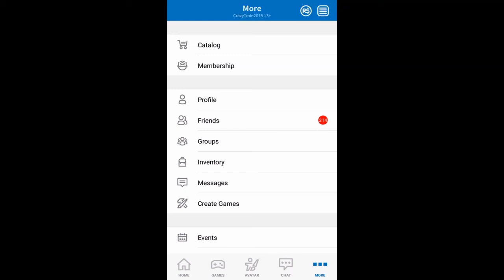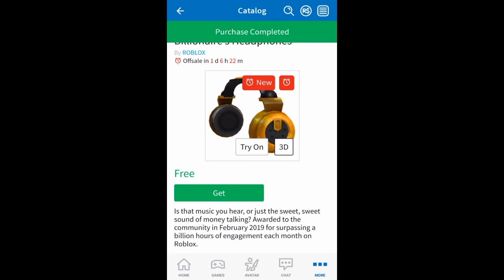Hurry Up To Get These Headphones Before 21st February (EXPIRED)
The item is now EXPIRED so you can't get it anymore. So if you haven't get it yet, well unlucky for you. If you got it, congrats the item are yours.